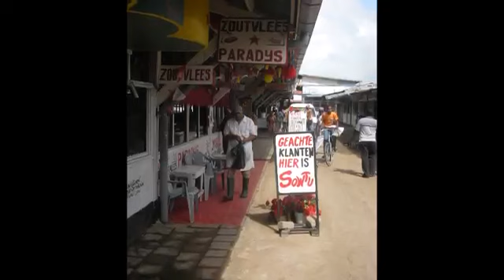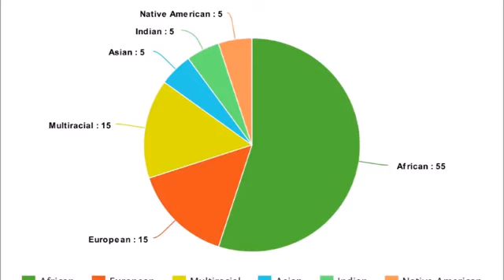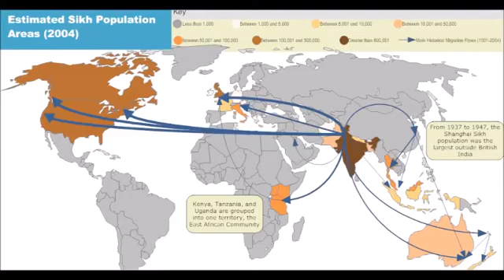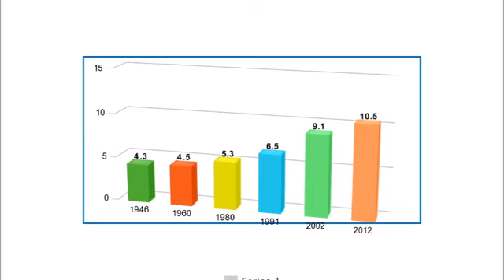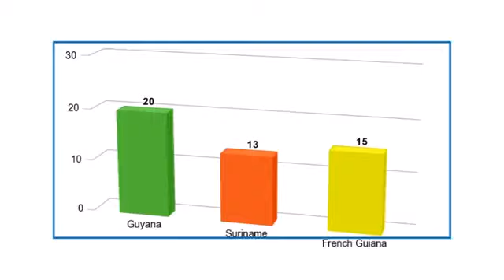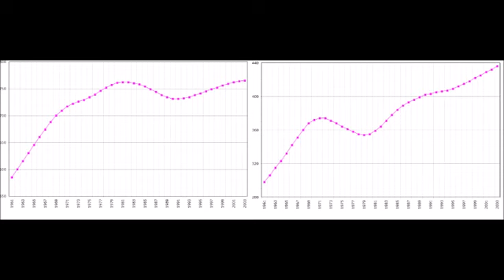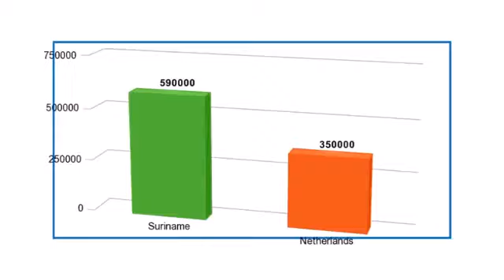A Mix of Indians and Africans in South America People of Guyana, Suriname and French Guiana